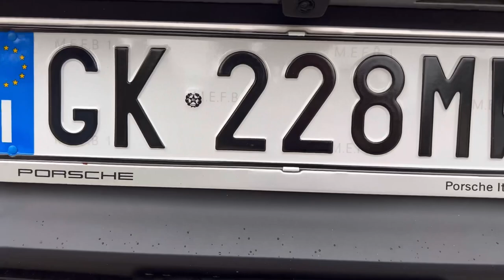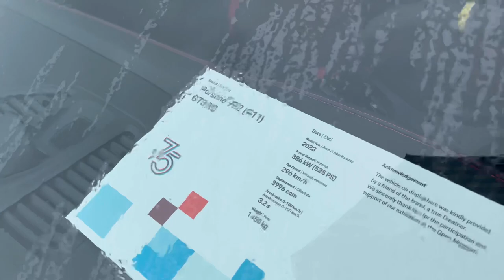Porsche 992 (911) GT3 RS 386kw(525PS) Como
Porsche GT3 RS (Villa Olmo)